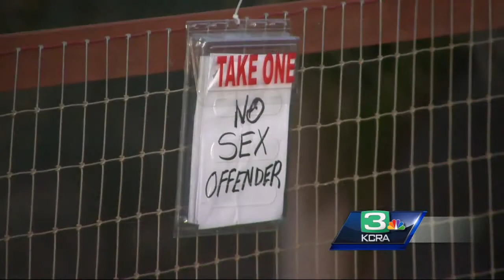Lincoln community fights to keep sexual predator out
The Lincoln community is banding together to try and keep a convicted “violent sexual predator” out of their neighborhoods.